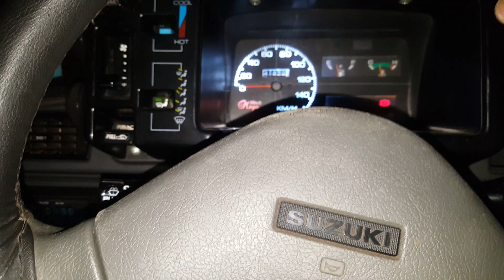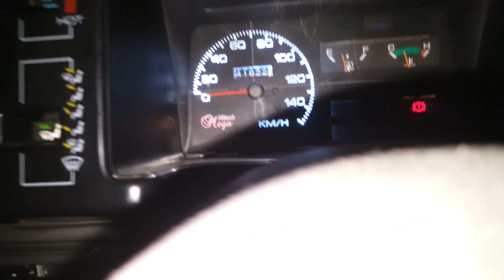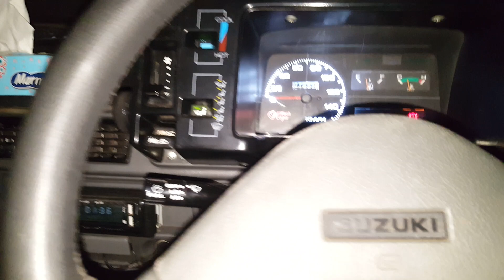Suzuki Mehran Mashalha full modified and powered specialist Sarwa brake power steering specialist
Suzuki Mehran Mashalha Alhamdolilha bohat hi zabardast full modified and powered Sarwa break and power steering specialist one year warranty free sirvice Japanese motor available to ZA CARS.pk and all accessories available very good quality and low price available to ZA CARS.pk